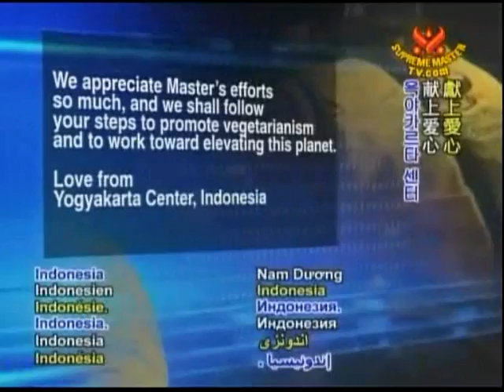Relief News: Indonesia Earthquake on 21.5.2008